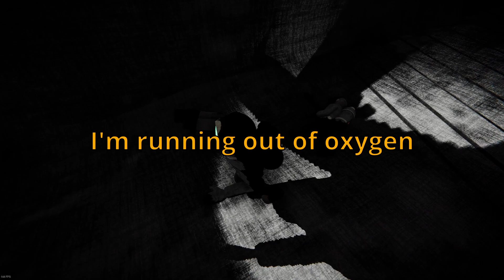Committing War Crimes in Content Warning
We were hammered so we cannot be held accountable for what was done and said during this video.

Songs:
Lynn Music Boulangerie - Background Music
Mission Impossible Theme (Full Theme)